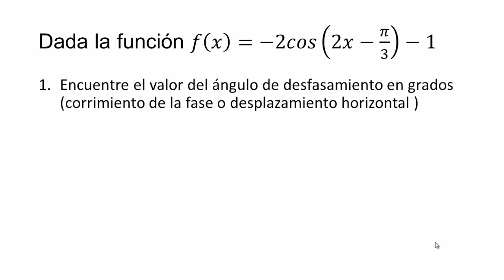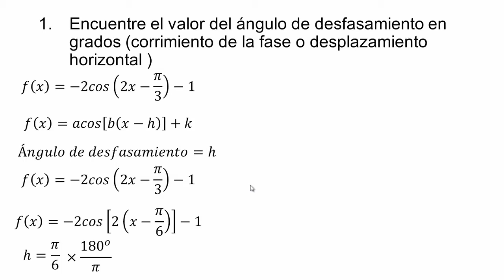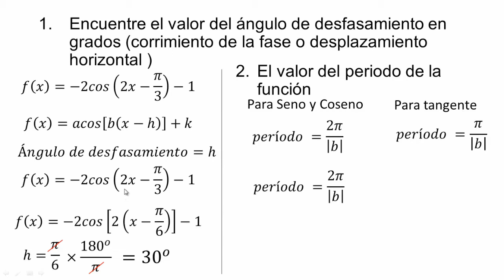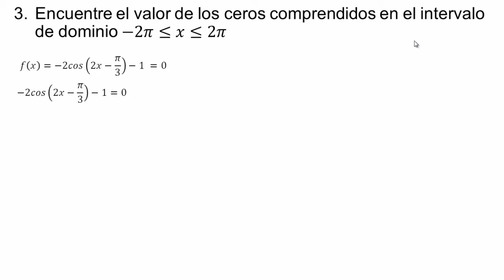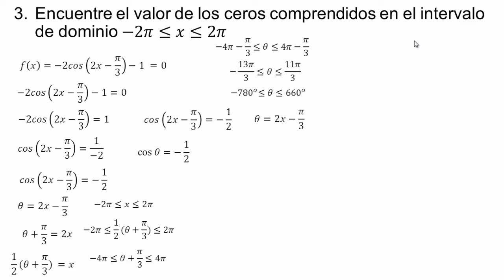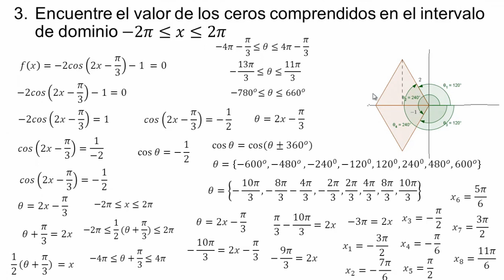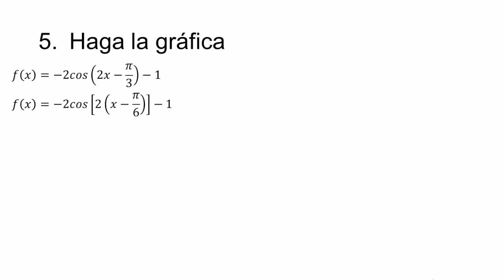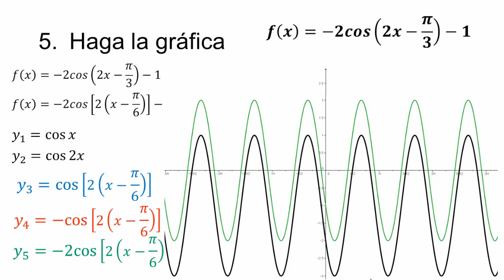Funciones trigonométricas | vr1p1q015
Mr. Jefferson Vásquez